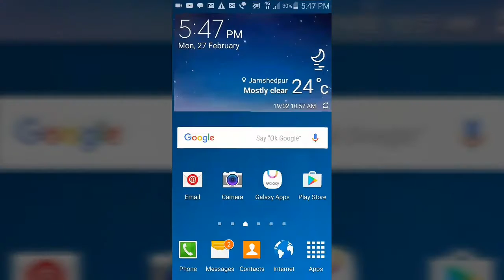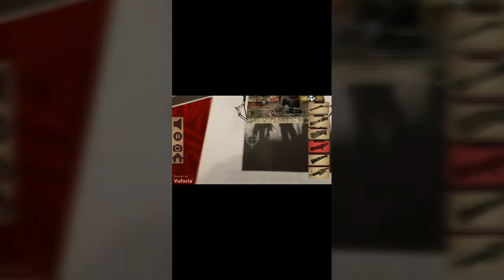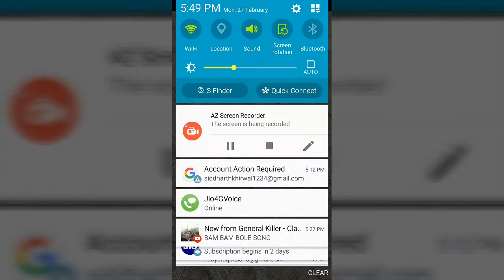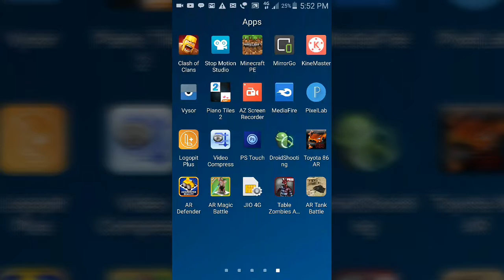Tutorials of some AR reality games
Hey Guys these r some AR reality games